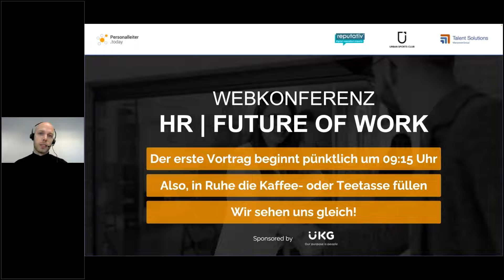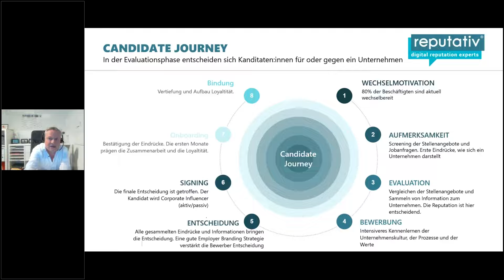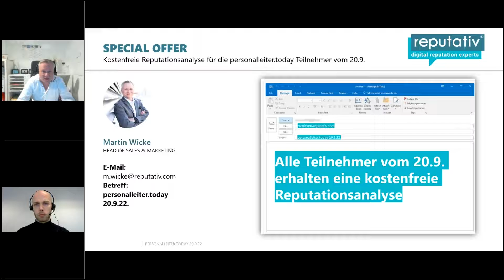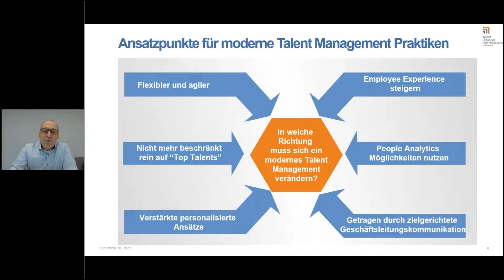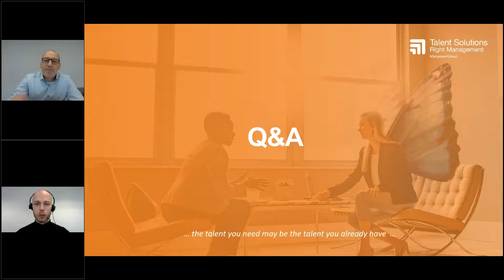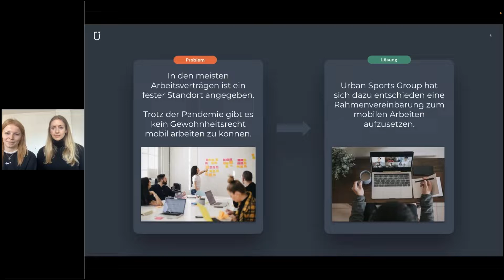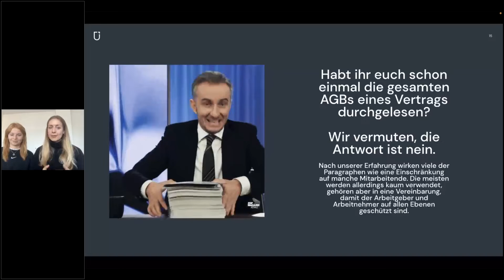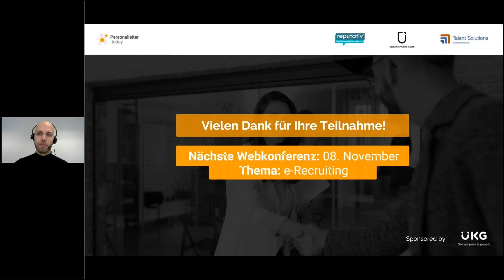Webkonferenz | Future of work | 20.09.2022